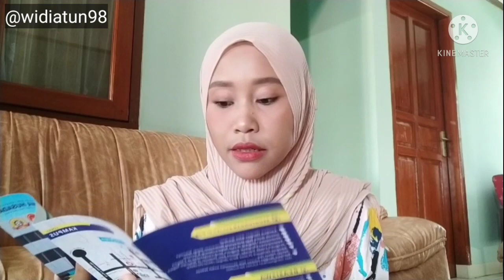BIAYA KULIAH KESEHATAN PERIODE 2021-2022 | STIKES DHARMA HUSADA BANDUNG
Hollaa mantenan... 🥰
Selamat menjalankan ibada puasa bagi yang menjalankan... 🙏🥰

Yg mau tanya2 bisa langsung DM di IG @widiatun98
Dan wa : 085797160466